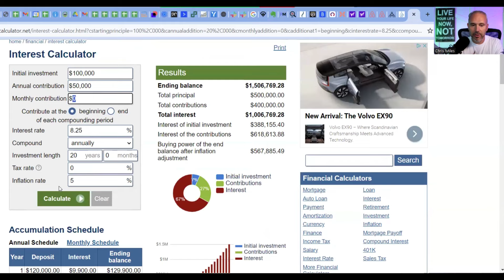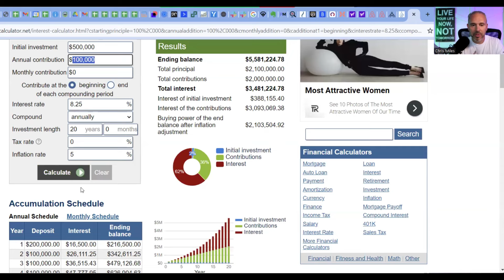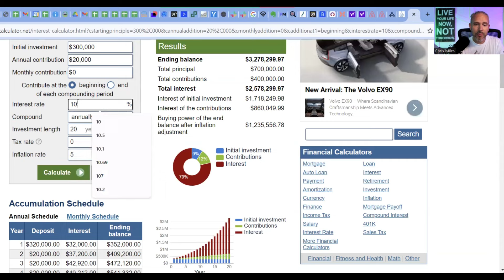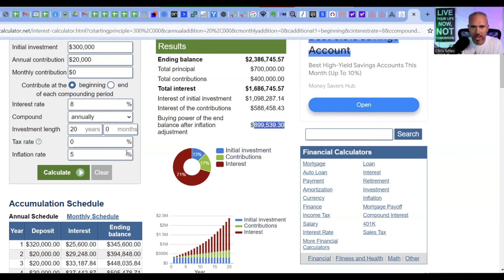Why Gen Xers Are Scared About Their Retirement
Breaking down the numbers behind why GenXers are STRESSED! And if you aren’t worried about your finances and future retirement yet, you better listen even more carefully!

Did you know only 22% of GenXers feel confident in their savings? In this episode, I’m gonna tell you about how to move past all the crap that big financial institutions sell you on that trick you into living off pennies in your retirement. AND what the heck you can do instead!

There is really no need for you to spend hours of your life researching the stock market, talking to financial advisors, and stressing about where to put your money. Why? Because you can access LOADS of free information through our website, social media channels, and podcast. PLUS, you can start out even stronger by talking to someone on our awesome team (if you wanna take things to the next level)- take our calculator to see if you qualify as one of our clients this month.

00:00 Intro
01:10 BlackRock, 401Ks, IRAs, Fidelity Are Wrong
05:14 Why People are Worried
10:39 Crashes and Risk in the Stock Market
13:53 Breaking Down the Numbers
18:17 It’s Just Not Enough
20:33 What You Should Do Instead